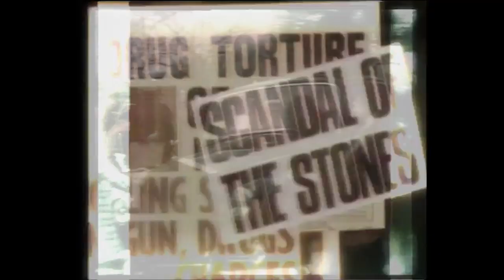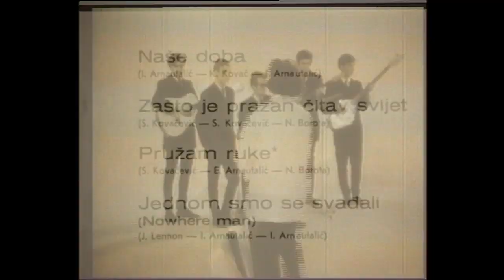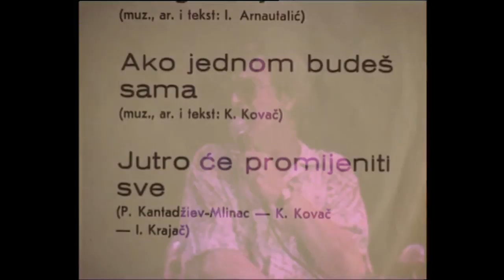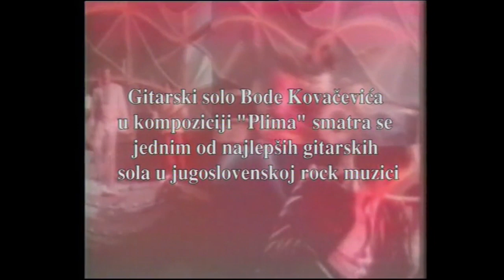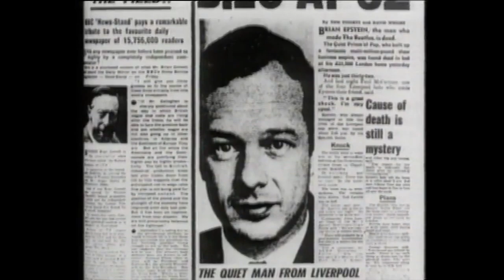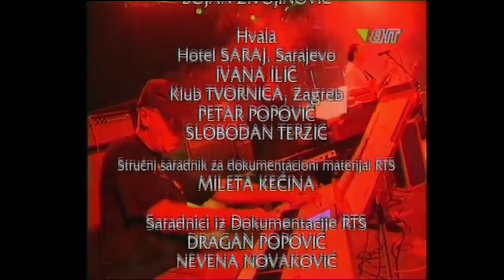Rockovnik, Strana VII, "Ruke pružam" Sarajevo 1965-69"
Sedma epizoda rekonstruiše razloge za početak stvaranja autorske rock muzike u Jugoslaviji. Prva grupa koja je svirala svoje kompozicije bili su Indexi.U opštoj kosmičkoj preraspodeli zvukova, Jugoslavija je počela da zauzima svoje mesto.